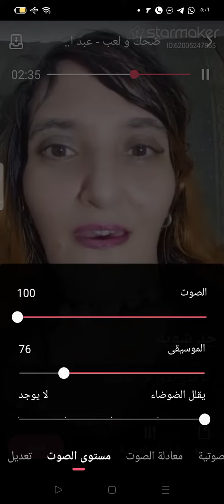ضحك ولعب و جد و حب 🎵🎶🎵🎶🎶🥳💃🔥😍😂💐👍🏻💋